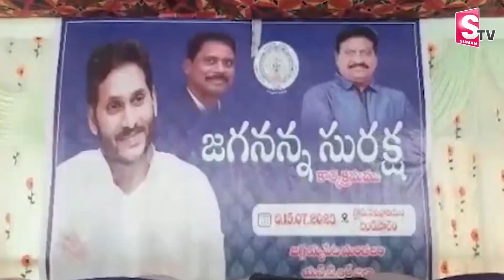Jagananna Suraksha Program In Jaggaiahpeta | CMJagan |AP Politics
Watch►   Jagananna Suraksha Program In Jaggaiahpeta | CMJagan |AP Politics  @SumanTVNews @sumantvlive